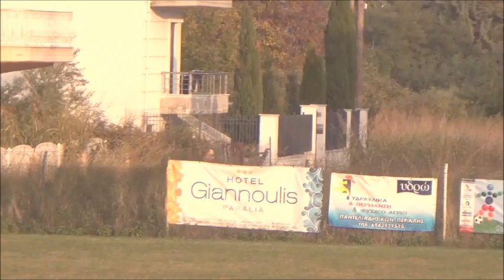Α.Ε . Περίστασης - Ερμής Εξοχής 0-0 (όλος ο αγώνας)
Α.Ε . Περίστασης - Ερμής Εξοχής 0-0. Πολλές ευκαιρίες και πολλές κάρτες.